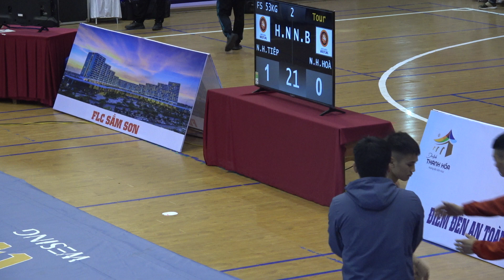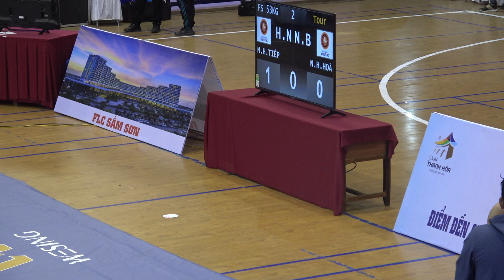Giải Cub quốc gia 2022 Sầm Sơn H53kg Nguyễn Hữu Tiệp HN VS Ngô Hữu Hòa Ninh Bình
@Đấu Vật Việt - Vietnam Wrestling
Giải vô địch các câu lạc bộ vật cổ điển vật tự do toàn quốc 2022 diễn ra tại TP Sầm Sơn - Thanh Hóa
Các trận đấu diễn ra từ 12 đến 13/3/2022